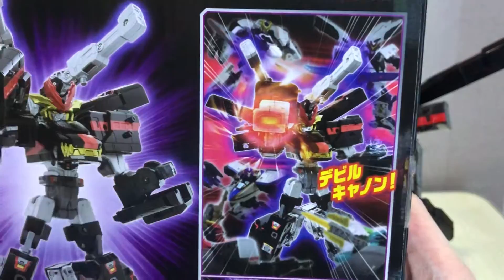[Review&Lore] การรวมร่างต้องห้าม - Dark Shinkalion Devil Mode !!!!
[Review&Lore]
Shinkalion Z Dark Shinkalion Devil Mode

รีวิวประจำวันนี้ครับมาดูกันต่อครับกับ Shinkalion Z โดยในวันนี้คือร่างสุดยอดของ Dark Shinkalion ที่เป็นร่างต้องห้ามครับนั่นก็คือ Dark Shinkalion Devil Mode ร่างรวมระหว่าง ดาร์คชินคาเลี่ยน และ Dark Hourse แบบสมบูรณ์นั่นเอง โดยแลกมากับการที่ผู้ใช้งานจะต้องสูญเสียอะไรบางสิ่งไปครับ โดยกรณีของอาบุโตะคือขาดสติจนลืมเพื่อนเก่าไปนั่นเอง

โดยในร่าง ดาร์คชินคาเลี่ยน เดวิลโหมด นั้นจะมีพลังเพิ่มขึ้นอย่างมหาสารมากๆระดับที่อัดชินคาเลี่ยนทุกคันทิ้งได้อย่างสบายๆเลยครับ แถมยังมีอาวุธใหม่อย่าง เดวิลทอนนาโด และ เดวิลแคนน่อน ที่สามารถยิงพลังระเบิดทุกอย่างได้แบบไม่เหลือซากครับ รวมถึงยังมาพร้อมกับสุดยอดท่าไม้ตาย Devil GrandCross ที่ทรงพลังที่สุดในเรื่องตอนนี้ด้วยครับผม เพราะฉะนั้นแล้ว ดาร์คชินคาเลี่ยน เดวิลโหมด จะเป็นยังไงบ้างนั้นเรามาชมกันเลยครับกับ Shinkalion Z Dark Shinkalion Devil Mode !